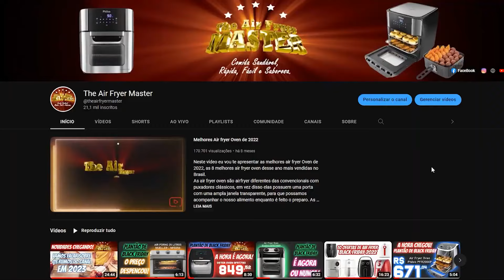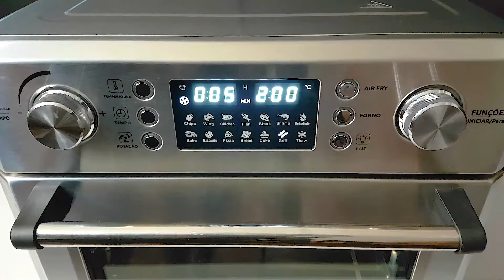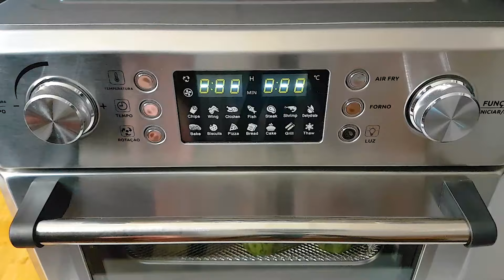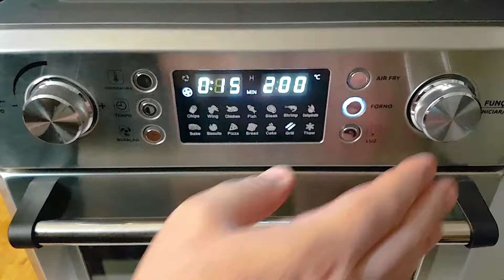Como Fazer Abobrinha Recheada no Forno Airfryer ️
A MARCA SLOW JUICER BRASIL®
👉 Eletrodomésticos e produtos para o lar